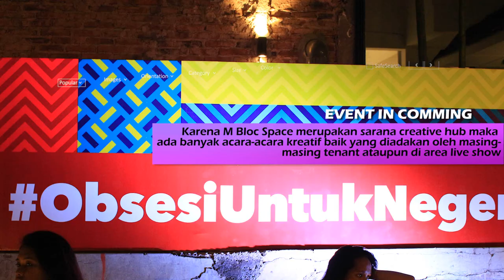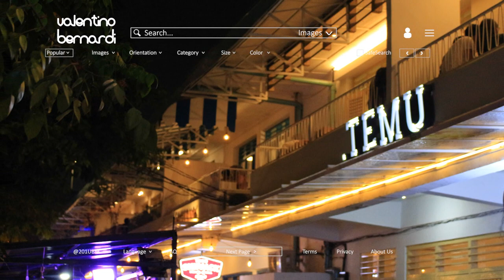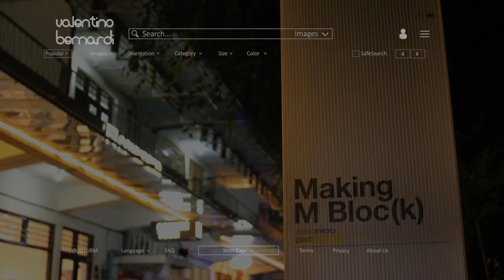TUGAS FOTO ESSAY VALENTINO BERNARDI - 14170255 (5PIK51)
Judul : M BLOC SPACE

Songs : SATURDAY NIGHT - LOFI CINEMATIC BACKSOUND INSTRUMENT

Dosen : Ignasius Liliek Senaharjanta,S.Sn., M.I.Kom
MataKuliah : JOURNALISM PHOTOGRAPHY

Jakarta seakan tak pernah kehabisan inovasi untuk menghadirkan ruang publik yang kekinian. Di Blok M misalnya, ada M Bloc Space yang hadir akhir bulan september. Berdiri di atas lahan Peruri seluas 7.000 meter di bilangan Blok M, hadir M Bloc Space yang baru   diresmikan pada 26 September 2019 lalu. Ruang kreatif baru tersebut lahir dari rumah dinas Peruri yang sempat terabaikan selama puluhan tahun silam. Tercipta dari kerjasama antara Perum Peruri (BUMN) dan PT Ruang Milenial, lahan mati tersebut diubah menjadi ruang publik baru yang menampilkan kreasi muda-mudi hingga panggung musik. untuk melihat ruang publik baru tersebut. Lokasinya persis di sisi kiri jalan sebelum Terminal Blok M.

Dibuat menyatu tanpa sekat dengan jalur pejalan kaki, M Bloc Space menghadirkan nuansa bangunan Blok M tempo dulu. Tampak eksterior bangunan eks rumah dinas Peruri yang direnovasi sedemikian rupa dan diisi oleh sejumlah tenant di bagian luarnya. Tercatat, sejumlah tenant seperti Suwe Ora Jamu, Tokyo Skipjack, Titik Temu Coffee hingga Kedai Tjikini telah mengisi sejumlah lapak yang ada di sana. Ada yang sudah beroperasi, dan ada juga yang masih merapikan kedainya. Masuk ke area tengah yang berkonsep outdoor, masih tampak perbaikan di sana-sini. Kabarnya, ruang tengah tersebut akan menjadi titik kumpul muda-mudi. Sejumlah mural pun tampak menghiasi tembok yang ada di sana.

Kemudian ada juga bagian dalam M Bloc Space yang sediakan sebagai panggung musik dengan konsep indoor. Rencananya, M Bloc Space juga akan menjadi wadah bagi para musisi unjuk kebolehan. Nama-nama besar seperti Glenn Fredly, Tompi, Mocca hingga ST Loco diketahui telah tampil di sana saat peresmian M Bloc Space pekan lalu.
Melihat M Bloc Space, mungkin seperti melihat kembali usaha kebangkitan Blok M yang dikenang sebagai kawasan populer muda-mudi di tahun 80-an silam. Hanya saja dengan nafas dan konsep baru yang lebih segar ala zaman now.

Bagi traveler yang ingin berkunjung ke M Bloc Space, disarankan untuk datang dengan MRT atau moda transportasi umum. Alasannya, tak tersedia lahan parkir di M Bloc Space. Namun, pihak pengelola tetap menyediakan jasa valet untuk jaga-jaga.